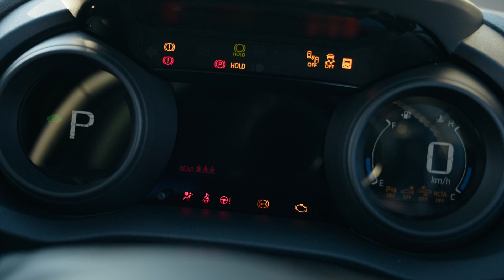TOYOTA YARIS CROSS GR SPORT／トヨタ・ヤリス クロスGRスポーツ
ボディーや足まわり、パワートレインに手を入れて「気持ちのいい走り」が追求された、スポーティーな「ヤリス クロス」。そのポテンシャルは精悍（せいかん）な見た目からも伝わってくる。

The sporty Yaris Cross has a body, suspension, and powertrain that have been modified in pursuit of a pleasing ride. The potential of the Yaris Cross can be seen from its intrepid appearance.

webCGの「トヨタ・ヤリス クロス」関連記事はこちら

■webCGとは？